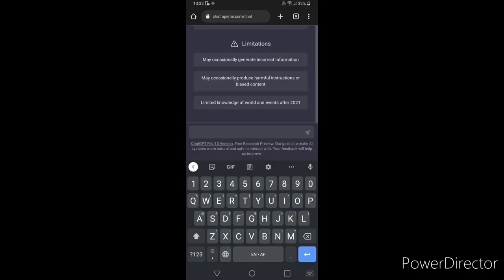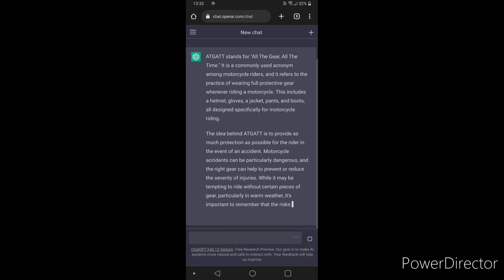I'm Worried About Motorcyclists! Can Artificial Intelligence Save Us?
The Number of Motorcyclists being involved in serious, even fatal, accidents is increasing, and it's making me worried. I asked an Artificial Intelligence (ChatGPT) what could be done to help save motorcyclists lives... Here's what it suggested motorcyclists could do

0:00 - Intro
0:13- Three main concepts for motorcycle safety
0:23 - What is ATGATT?
1:12 - How I became an ATGATT preacher
2:52 - How can we predict what other motorists will do? (Situational Awareness)
3:34 - What if Situational Awareness is not enough? How can I safely practice emergency manoeuvres?
4:35 - Outro